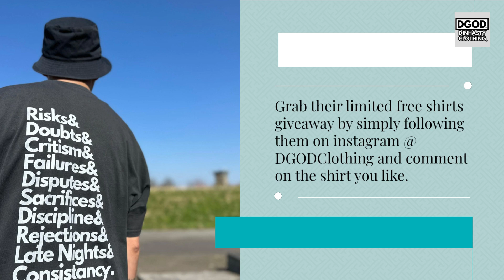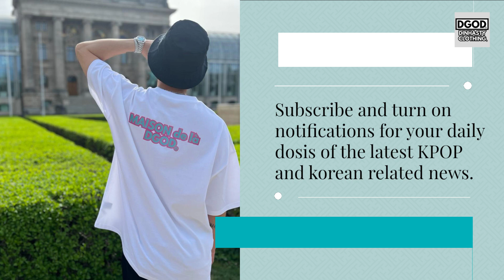Blackpink Jennie RESPONDING to indoor smoking controversy and netizens REACTING to it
In todays video we are going to talk about: Blackpink Jennie RESPONDING to indoor smoking controversy and netizens REACTING to it